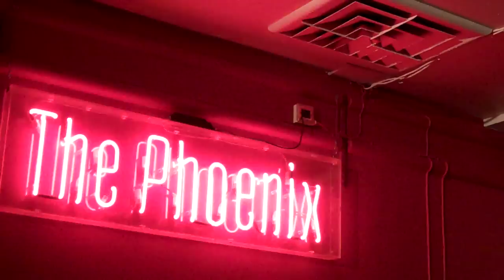The Miller's Tale by Richard Smyth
Read by Paul Clarke at the Liars' League Fact & Fiction event on Tuesday 8 March 2011 at The Phoenix, Cavendish Sq., London